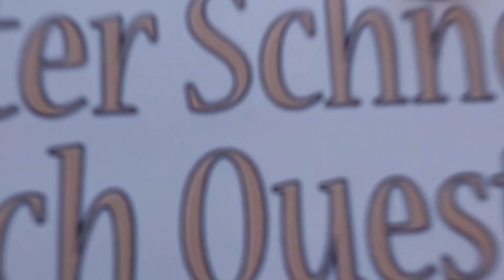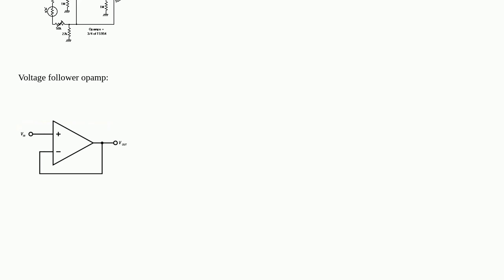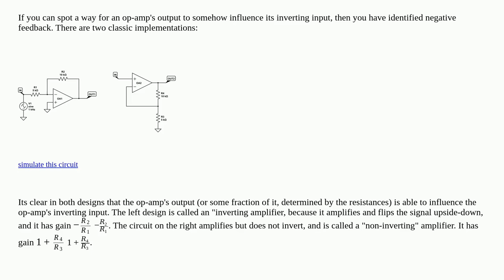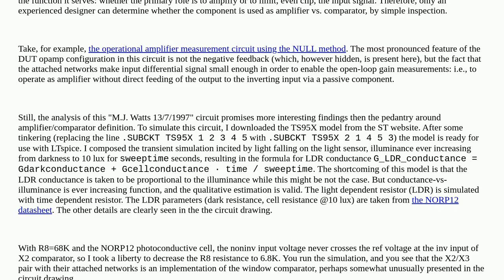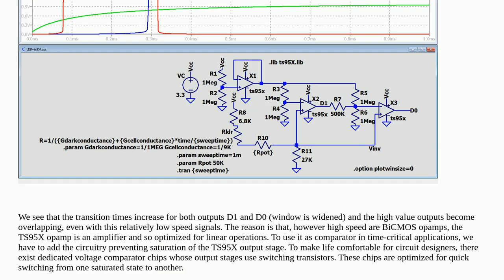Electronics: How can I understand op-amp operation modes?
How can I understand op-amp operation modes?

A special thanks goes out to the community

  operational-amplifier